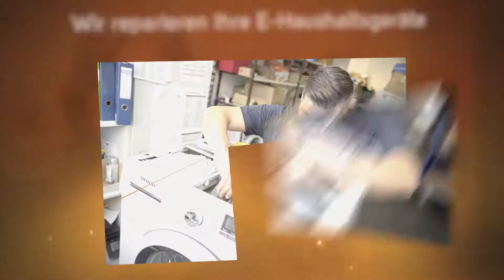e-Lugitsch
Neueste Technik und hohe Energieeffizienz finden Sie bei e-lugitsch in Feldbach bei Leistungen udn Produkten. Auf verständliche Beratung durch unsere Verkäufe legen wir ebenso großen Wert wie auf perfekten Service, egal ob im Kundendienst oder unserem Installationsfachmarkt. Alles rund um Ihren regionalen Fairsorger und mehr lesen Sie